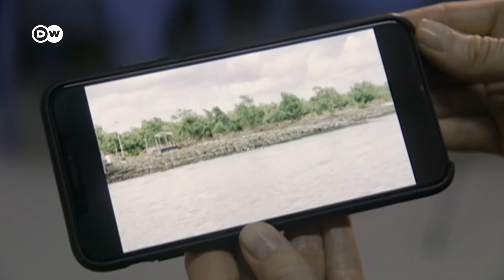Bangladesh plans to relocate Rohingyas to 'refugee island' | DW News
More than a million Rohingya refugees live in sprawling camps in Bangladesh. But, with the host community turning against the refugees and concerns about security, the government wants to relocate them. Last week, a renewed bid to return several thousand of them to Myanmar failed as not a single refugee agreed to sign up. Now the government is planning to relocate 100.000 of them to the remote island of Bhasan Char, possibly against their will. DW gained exclusive access to the island.